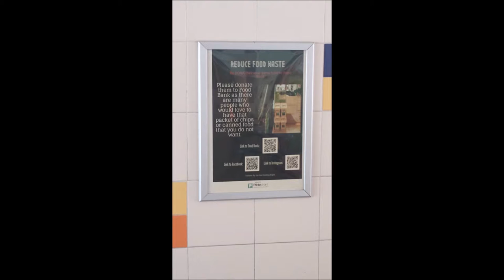LTFB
LTFB went down to Twinkle Kids Pre-School and Fuhua Primary School on the 4th of July, Youth Day, to spread awareness about the food wastage in Singapore.